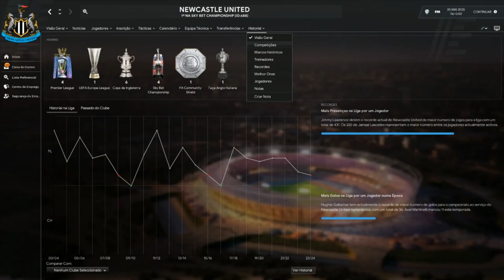Investindo R$ 1 BILHÃO no Newcastle United?! FOOTBALL MANAGER 2020 EXPERIMENTO!!